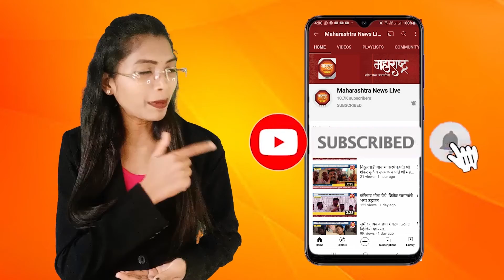सरपंच सेवा महासंघ पुरंदर महीला तालुकाध्यक्ष पदी सिमा भुजबळ यांची नियुक्ती